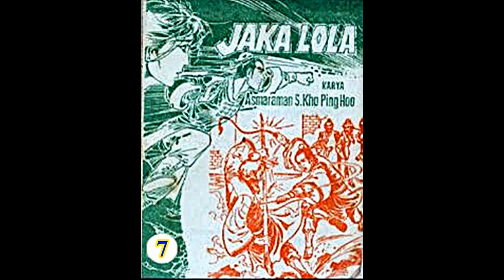Seri Cerita Silat JAKA LOLA JILID 07